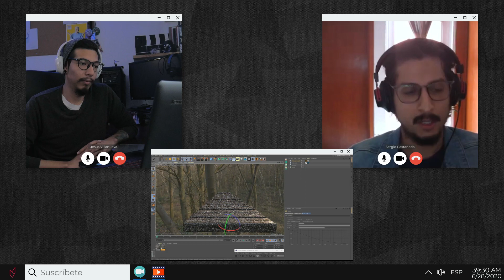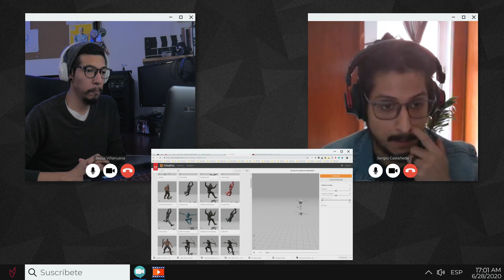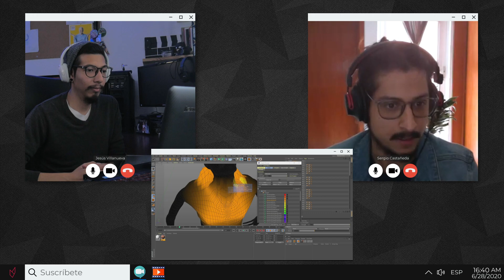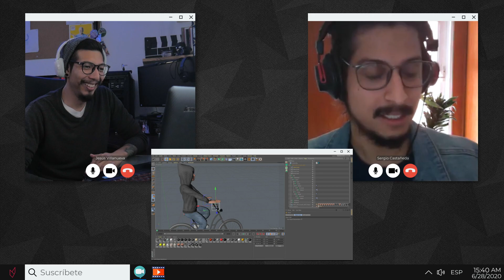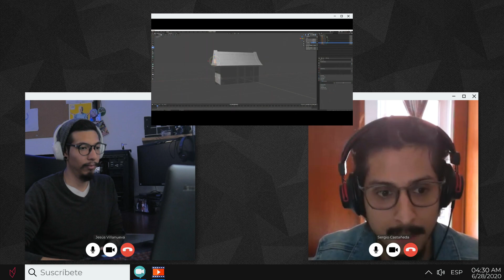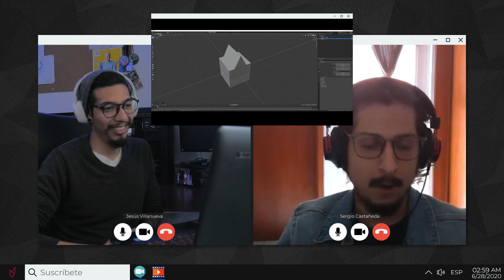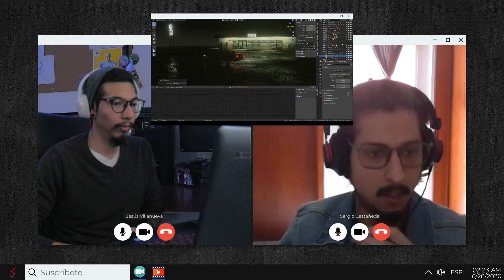"Renuncié a todo y logré trabajar en The Last Of Us: Part II" || 🎙 Sergio Castañeda [Entrevista]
Conoce a Serio Castañeda, Artista Conceptual mexicano que ha trabajado en videojuegos AAA como "The Last of Us: Part II", "Call of Duty: MOBILE", entre otros más.

🔥 ¡Conoce a Sergio Castañeda!

📢 ¡Contacto!
**Por favor, solo relacionado para asuntos profesionales, patrocinios en el canal o colaboraciones.

💥 ¡Tutoriales destacados!

🎥 ¡Equipo que uso en este canal!
Tarjeta SD ▶︎
Mic. p/Cámara ▶︎
Sistema de Audio ▶︎

* Si alguno de los artículos te interesó, por favor usa los enlaces, van directamente a los productos y ayudan al canal si compras alguno. 😃

🎬 Jesús Villanueva :: Tutoriales para Creativos
Te mostraré cómo crear increíbles efectos de películas y videos populares, edición de video y otros temas relacionados al mundo audiovisual.
Me ayudas muchísimo compartiendo estos tutoriales, espero que los disfrutes y te sean de mucha ayuda.